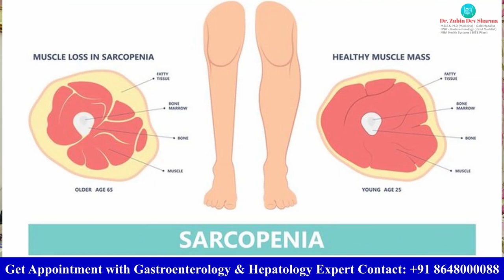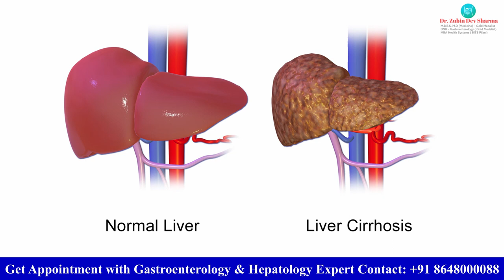लिवर के पेशेंट को क्या खाना चाहिए और क्या नहीं ? | Diet for Liver Disease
Get Appointment with Dr. Zubin Dev Sharma
लिवर के पेशेंट को क्या खाना चाहिए और क्या नहीं ?